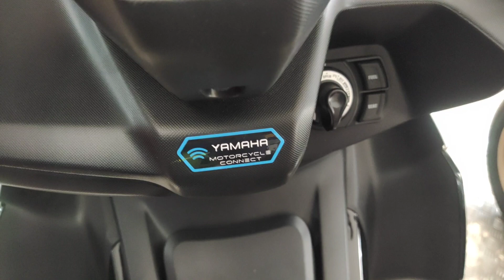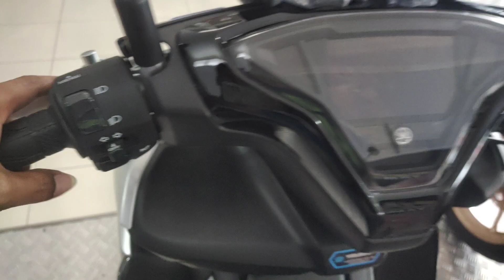AEROX 155 ABS CONNECTED 2024 || BAHAN NGABERS MU ‼️yamaha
Assalamu'alaikum dulur dulur semuanya 😁🙏🏻. hari ini bang mad menunjukan motor yamaha yang paling di cari anak muda jaman sekarang, yaitu aerox 155 abs 2024 bahan NGABERS anak muda.
info pembelian motor yamaha area kota ngawi dan kota madiun bisa tlfn di 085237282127 atau wa di 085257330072.